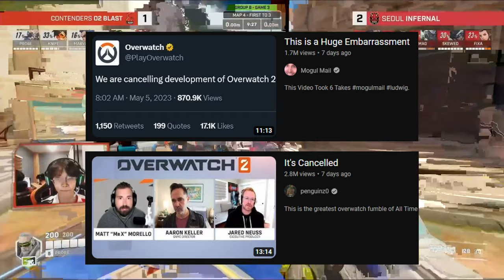BLIZZARD CANCELLED PVE?!??!? | OTW #4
This week we discuss the cancelled PVE, Overwatch League and everything in between!